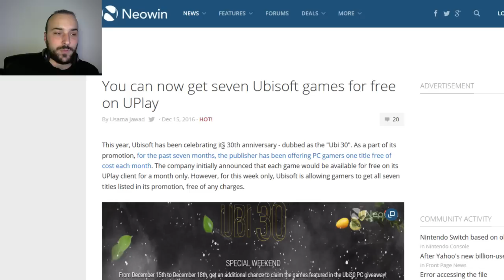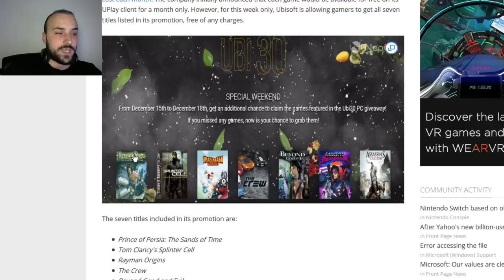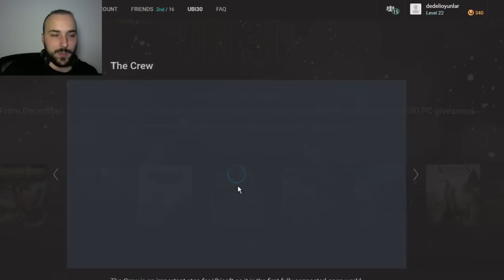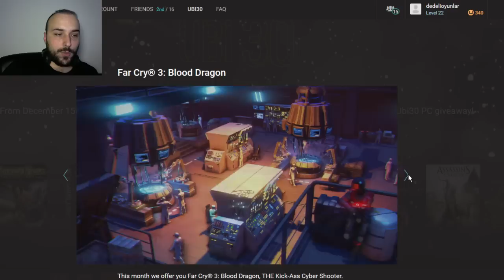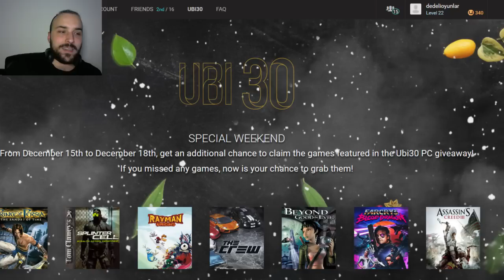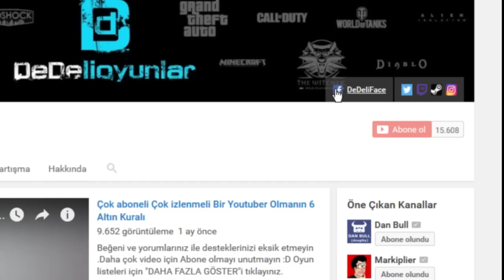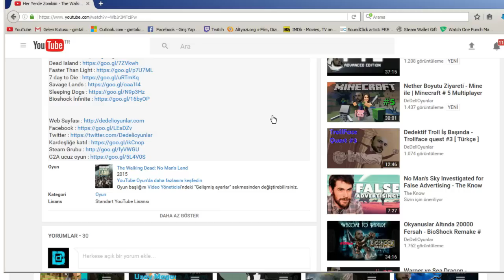Herkese Yedi Bedava Oyun , Son Tarih 18 Aralık - Dedeli Muhabbetler # 21